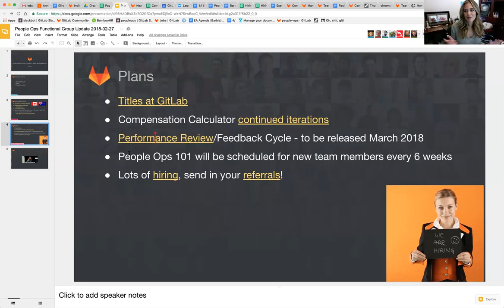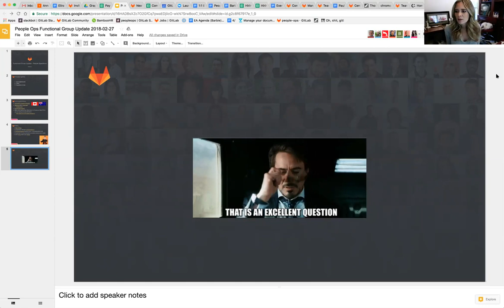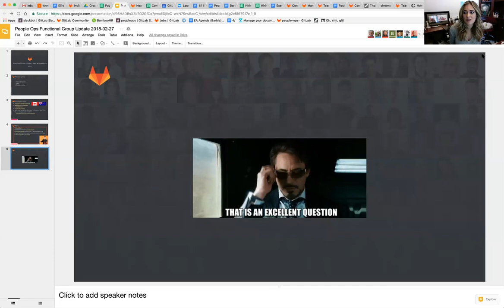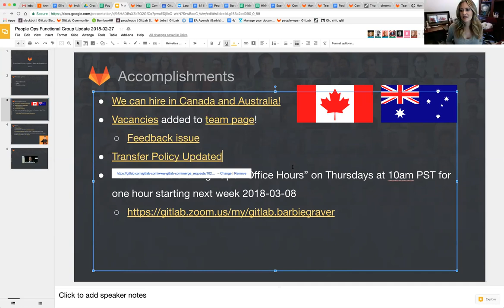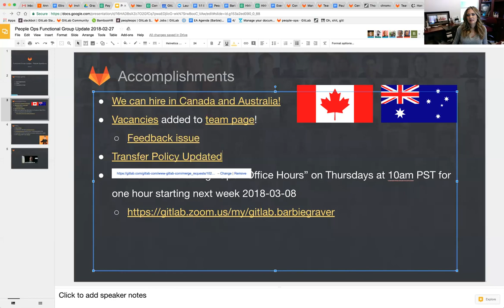Functional Group Update - People Ops - February 27th